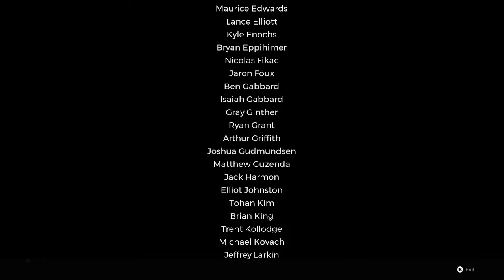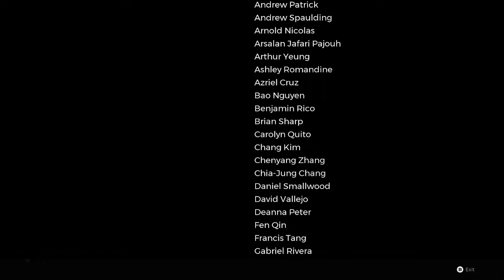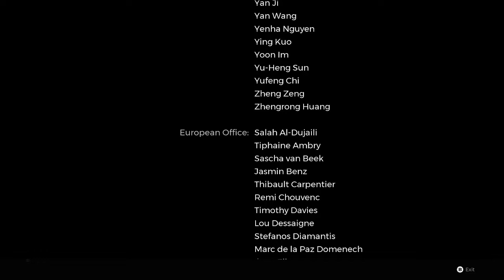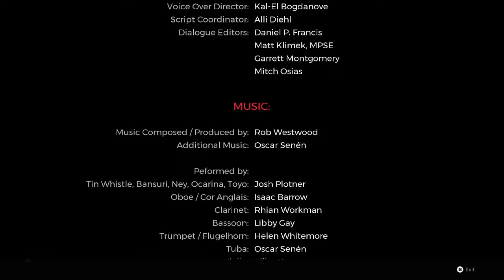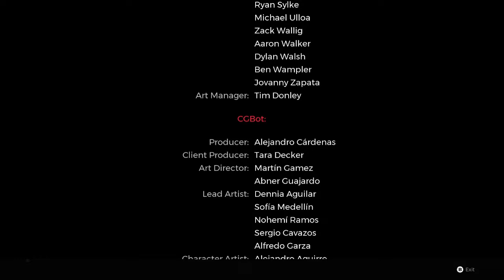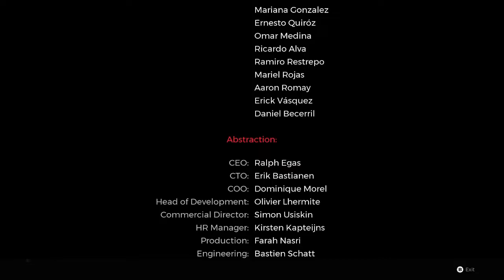REMNANT - FROM THE ASHES - ENDING - BOSS - Dreamer - Nightmare - PC Gameplay Walkthrough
Remnant: From the Ashes gameplay walkthrough part 38 includes the story ending for PC. This gameplay walkthrough will include the main story, weapons, armors, modifications, upgrades, specialization, resources, materials, loots, monstrous creatures, epic bosses, quests, realms, dynamically-generated worlds, and the ending of the single player by theCoolChia.

Already following? ▶▶ Turn on the ringtone 🔔 to receive new video notifications!

Platform(s): Microsoft Windows, PlayStation 4, PlayStation 5, Xbox One, Xbox Series S, Xbox Series X